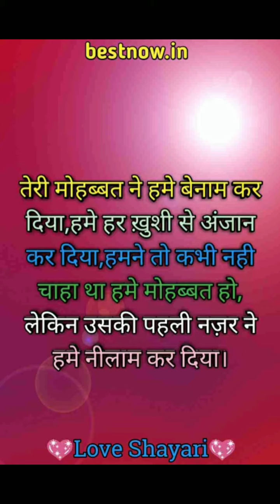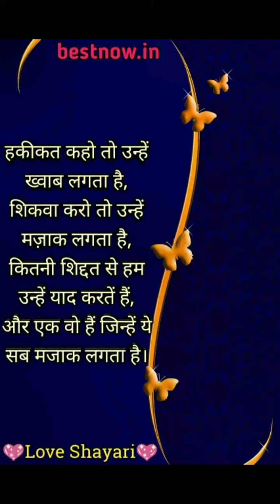Break up shayari | emotional shayari ( hindi shayari )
emotional shaayari.

hindi shayari